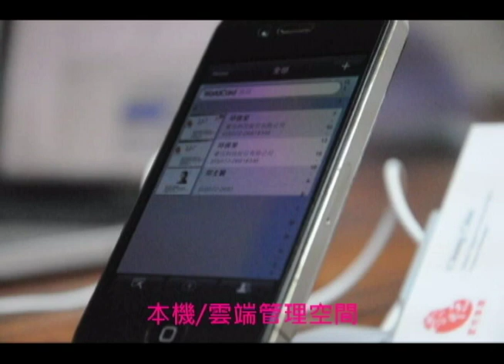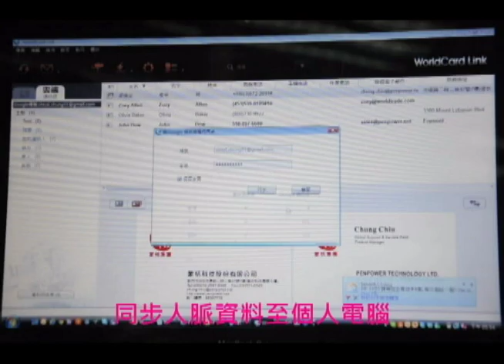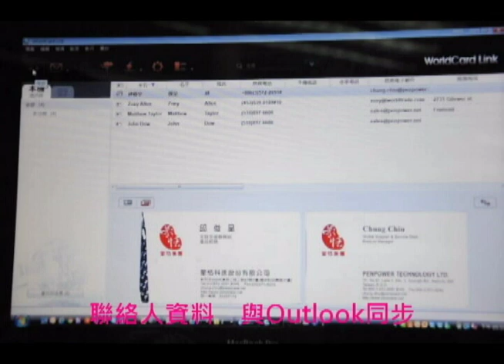WorldCard Link商品操作示範